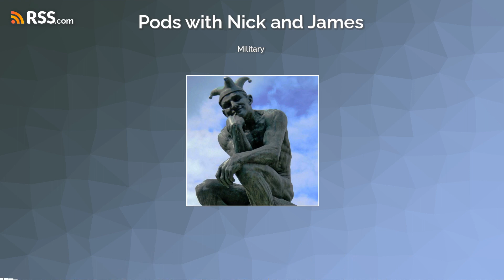Military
In this episode we dissect the origins of the military. We discuss some true masterstrokes of genius from leaders of their time and we also discuss the need for military. Are we not more at risk with one?Reddit